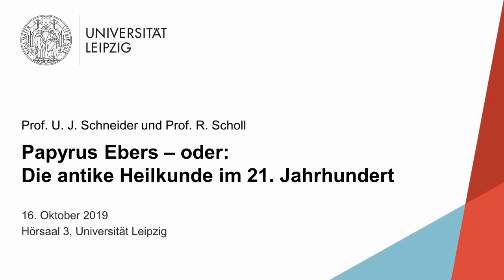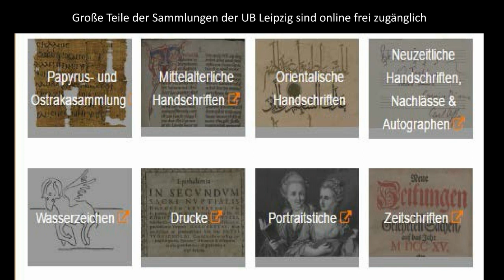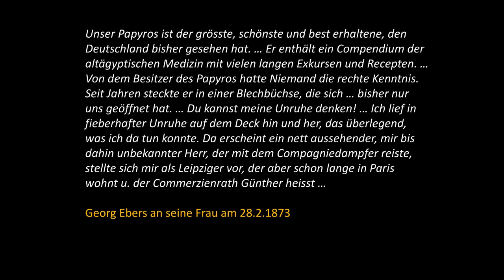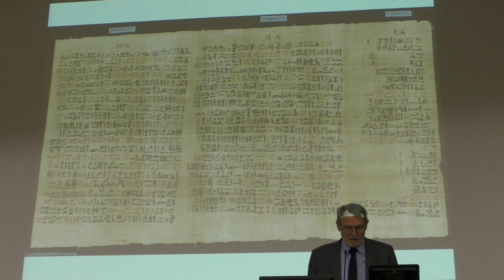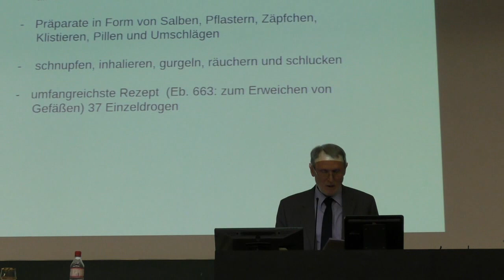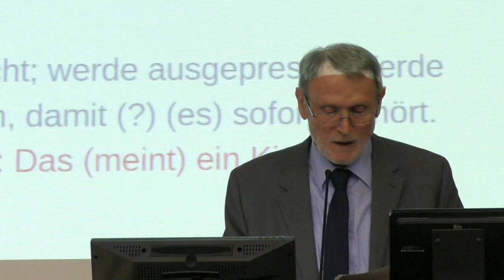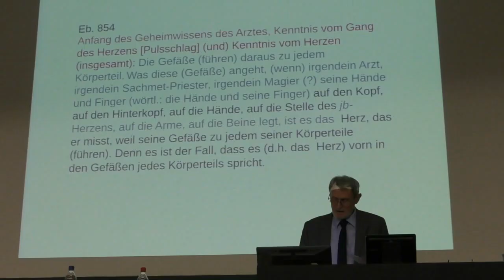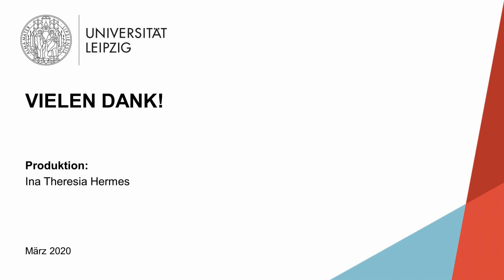Prof. Schneider und Prof. Scholl - Papyrus Ebers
Papyrus Ebers - oder: Die antike Heilkunde im 21. Jahrhundert

Das medizinische Wissen Altägyptens ist dokumentiert in einer Schriftrolle von fast 19 Metern Länge, die vor 3500 Jahren beschrieben wurde. Sie ist seit 1873 in der Universitätsbibliothek Leipzig aufbewahrt. Die weltbedeutende Handschrift wurde bei der UNESCO angemeldet und soll den Titel „Memory of the World“ erhalten. Zugleich plant die UB Leipzig eine gänzlich neue Präsentation in einem eigenen Schauraum im Foyer der Bibliotheca Albertina.

Der Papyrus Ebers ist benannt nach Georg Ebers, Ägyptologe an der Universität Leipzig, der die Schriftrolle 1873 in Luxor erwarb und 1875 ein Faksimile davon produzierte. Heute kann man das in hieratischer Schrift verfasste Werk samt Übersetzung im Internet studieren

Prof. Dr. Ulrich Johannes Schneider, Direktor der UB Leipzig, und Prof. Dr. Reinhold Scholl, Althistoriker und ehem. Kustos der Papyri- und Ostrakasammlung der UB Leipzig, erläutern den Wert der Schriftrolle, geben Einblicke in den Inhalt und die Planungen zum Schauraum.

Der Vortrag wurde im Rahmen der Vorlesungsreihe des studium universale an der Universität Leipzig am 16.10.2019 gehalten. Im Wintersemester 19/20 lautete das Thema der Ringvorlesung "Leuchtfeuer Wissenschaft"